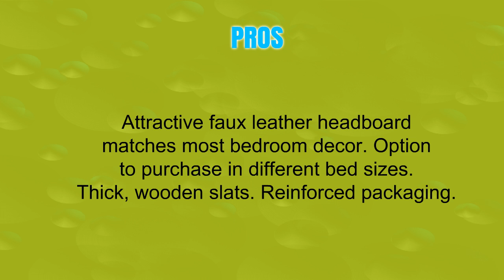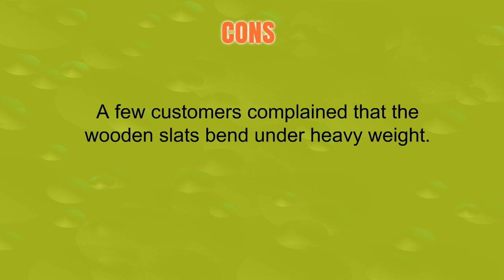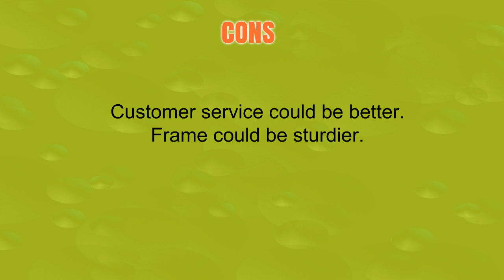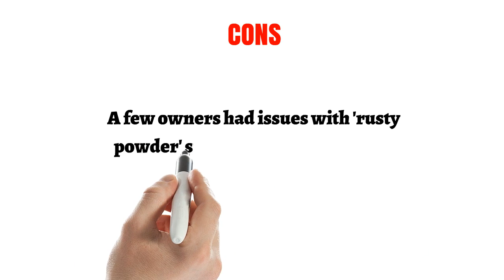3 Best Twin Bed Slats To Buy 2019 - Twin Bed Slats Reviews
3. Zinus WSPB-T Deluxe Faux Leather Upholstered Platform Bed with Wooden Slats, , Twin, Brown
2. Zinus Modern Studio 6 Inch Platforma Low Profile Bed Frame, Mattress Foundation, Boxspring Optional, Wood slat support, Twin
1. In Style Furnishings Stella Modern Metal Low Profile Thick Slats Support Platform Bed Frame - Twin Size, Black